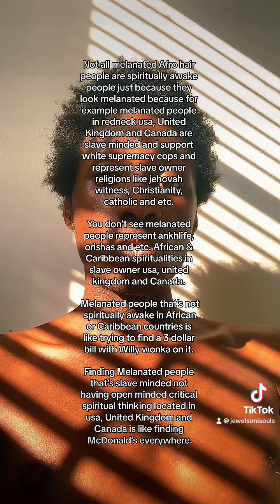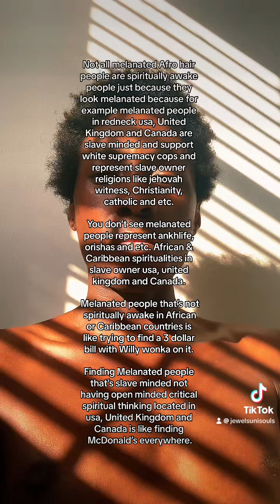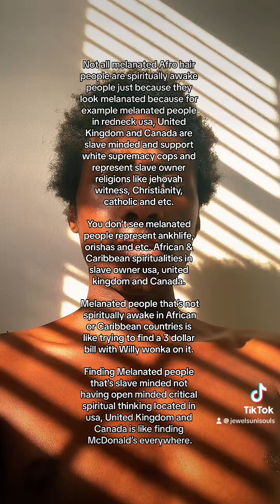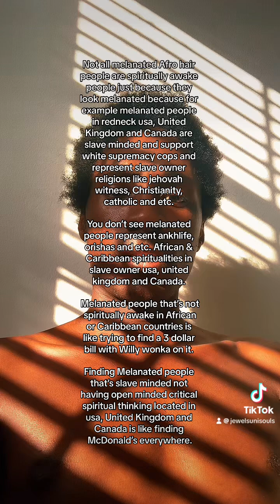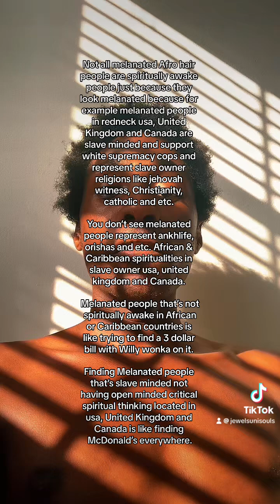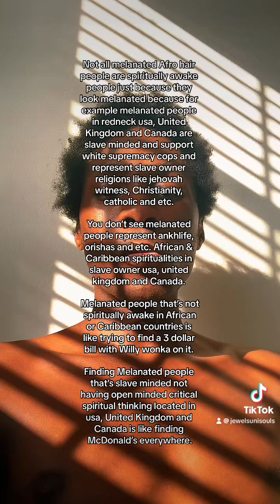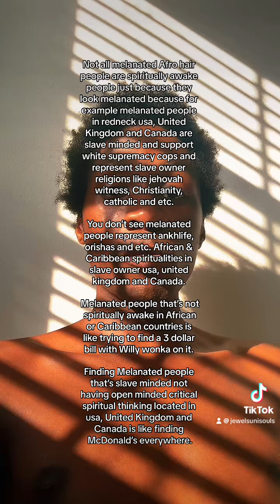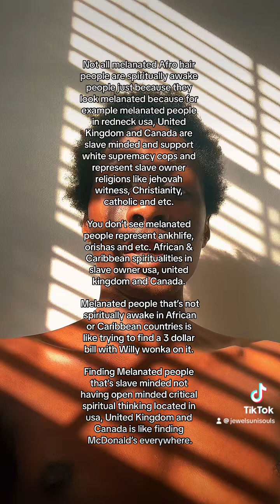Not all melanated folks are spiritual cuz redneck melanated religious southerners and cops exist smh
Not all melanated Afro hair people are spiritually awake people just because they look melanated because for example melanated people in redneck usa, United Kingdom and Canada are slave minded and support white supremacy cops and represent slave owner religions like jehovah witness, Christianity, catholic and etc.

You don’t see melanated people represent ankhlife, orishas and etc. African & Caribbean spiritualities in slave owner usa, united kingdom and Canada.

Melanated people that’s not spiritually awake in African or Caribbean countries is like trying to find a 3 dollar bill with Willy wonka on it.

Finding Melanated people that’s slave minded not having open minded critical spiritual thinking located in usa, United Kingdom and Canada is like finding McDonald’s everywhere.